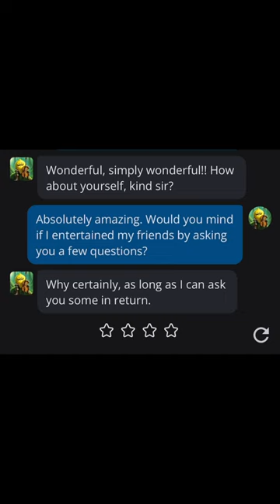Sir Lemoncello can PLAY!! (Lemoncello Pt. 1)